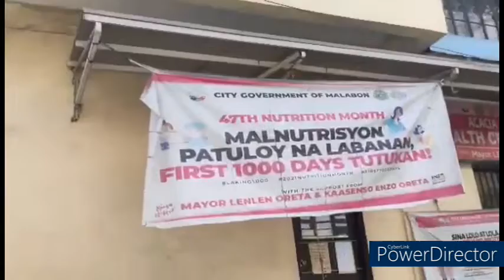Community Tour Video Lesson